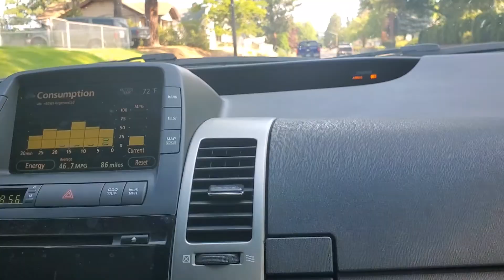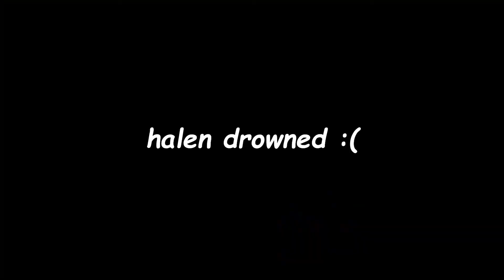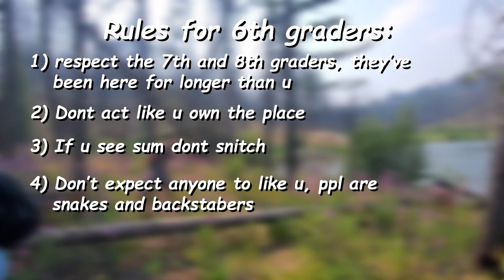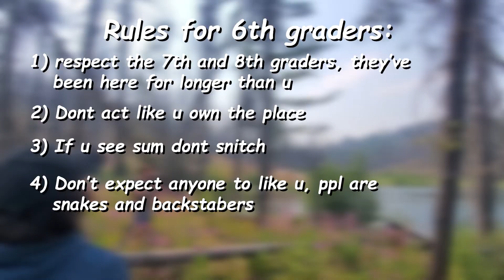20 IQ Camping Trip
We all died from a plane crash 2 days later.